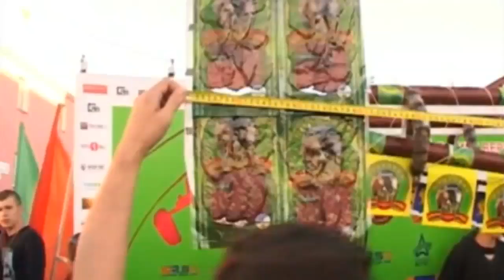A horsemeat helicopter is created in Russia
The world's biggest helicopter model made of sausages is built by a horsemeat factory in the Russian town of Kumertau. Report by Jennifer Cordingley.